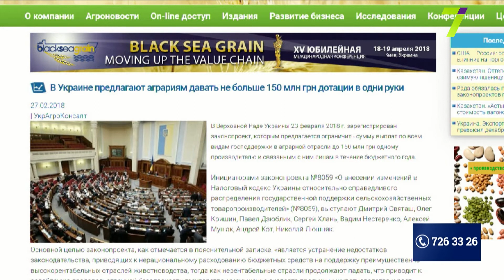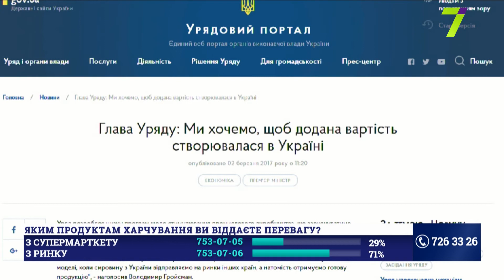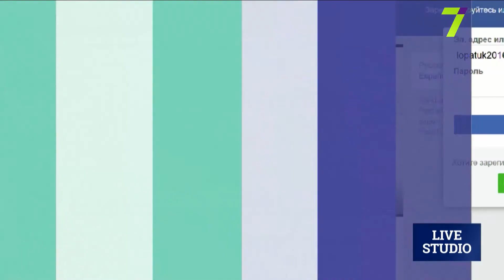Негода, «молочні» стандарти та зміни до Податкового кодексу. Аграрна політика Одеської області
Іван Петрів – начальник управління аграрної політики Одеської ОДА